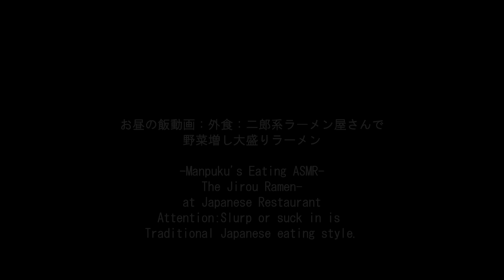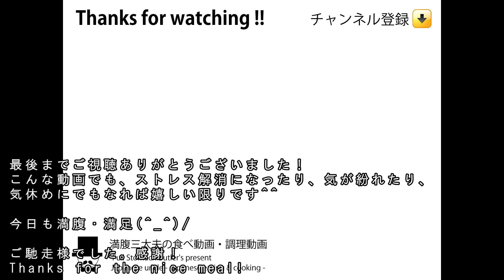二郎系ラーメン[咀嚼音 飯テロ 外食 動画]Ramen野菜マシマシ大盛りラーメンを食べるオヤジJapan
〇らぁめん大山 (たいざん)：元ラーメン二郎(町田店)店長が経営
〇お昼の飯動画：外食：二郎系ラーメン屋さんで野菜増し大盛りラーメンを頂きました。二郎インスパイアなラーメン900円(税込)+麺大盛り100円(税込)+メンマ100円(税込)+味玉100円(税込)+野菜増し無料
-Manpuku's Eating ASMR-The Jirou Ramen-at Japanese Restaurant

↓前作(Previous video)：野菜増し大盛りラーメン